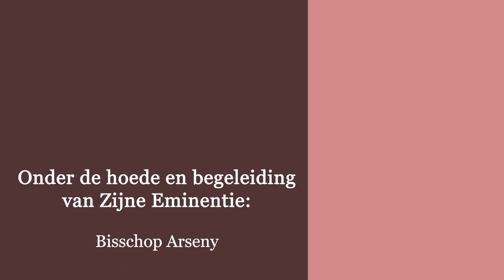Uitleg Liturgie deel 3 - “De hemel op aarde”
“Aflevering 16-
Uitleg Liturgie deel 3